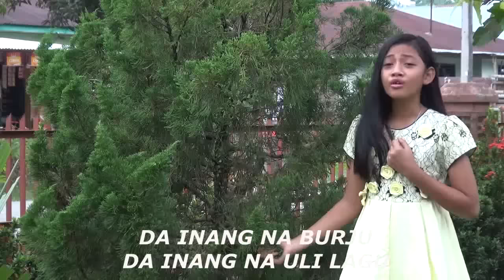DA INANG NA BURJU - MISCHA TRESYA L.TOBING | OFFICIAL MUSIK VIDEO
VIDEO LAGU BATAK TERBARU CIPTAAN ERBINUS SILALAHI
LAGU SEDIH TENTANG KEHIDUPAN.SEORANG ANAK YANG INGIN MEMBALASKAN KEBAIKAN ORANG TUA NYA.